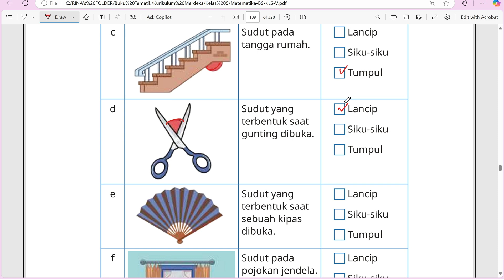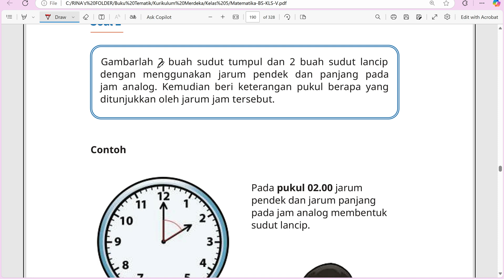KURIKULUM MERDEKA KELAS 5 MATEMATIKA (EDISI 2022) | BAB 6 | HALAMAN 172 - 174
"Hi Adik-Adik,

Di video kali ini kita akan membahas kunci jawaban dari Buku KURIKULUM MERDEKA KELAS 5 MATEMATIKA (EDISI 2022) | BAB 6 | HALAMAN 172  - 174